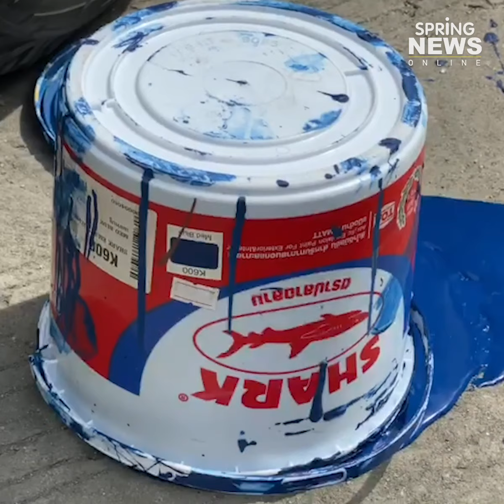เกิดเหตุความวุ่นวาย หน้า สน.สําราญราษฎร์ มีการสาดสีใส่เจ้าหน้าที่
เกิดความวุ่นวายขึ้นที่ สน.สำราญราษฎร์ หลัง “ไผ่ ดาวดิน” พร้อมผู้ที่ถูกออกหมายเรียก พยายามยื้อพังรั้วเหล็กกั้นของเจ้าหน้าที่ตำรวจเพื่อเข้าไปในโรงพักเพื่อรับทราบข้อกล่าวหา หลังถูกออกหมายเรียกกรณีชุมนุม โดยได้มีสาดสีใส่เจ้าหน้าที่ด้วย